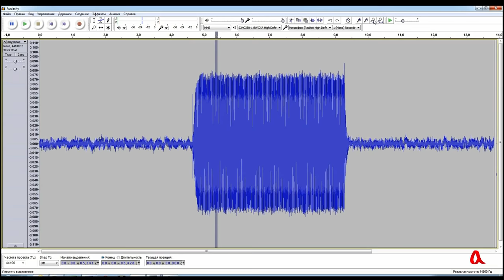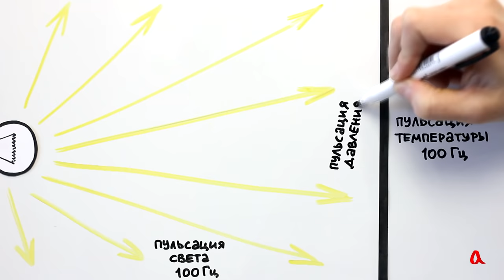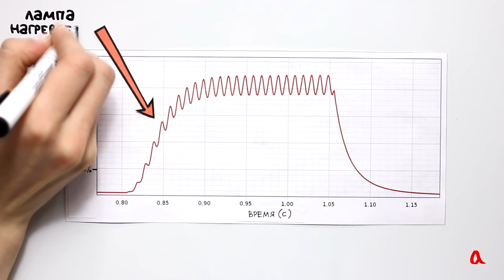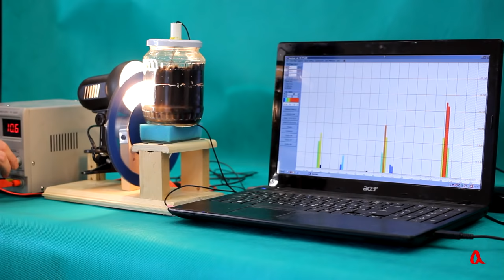Фотоакустический эффект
Свет переменной яркости можно превратить в звук, нагревая этим светом внутреннюю поверхность какого-либо резонатора. Это явление называется фотоакустическим эффектом.

Ключевые слова: фотоакустика, слышимый свет.